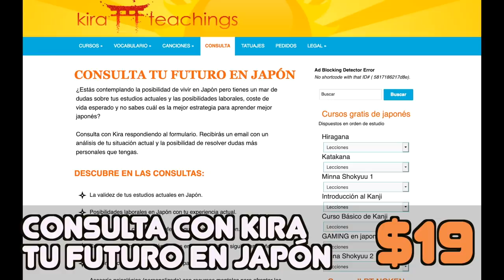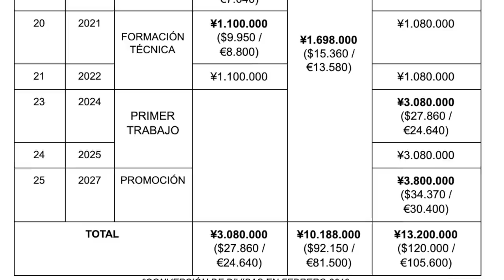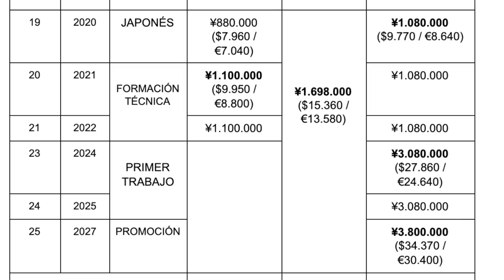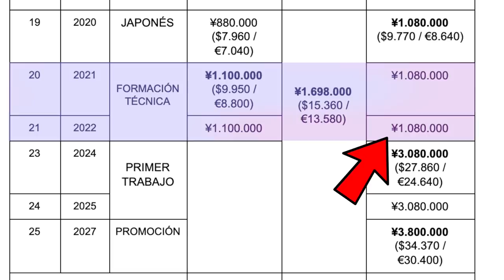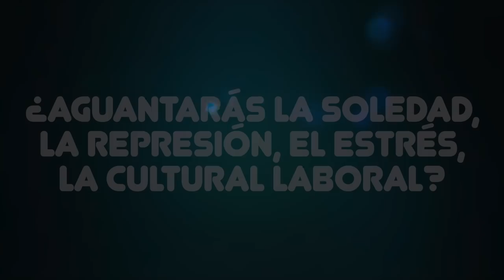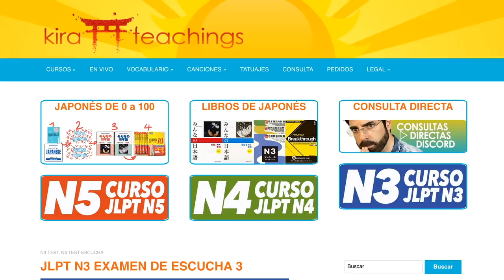MEJORES CONDICIONES PARA CONSEGUIR EMPLEO EN JAPÓN